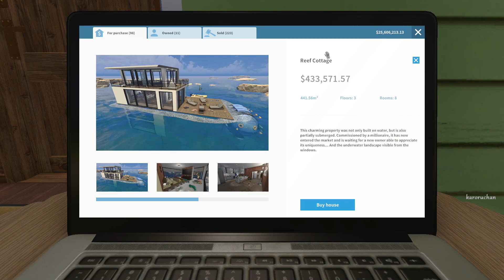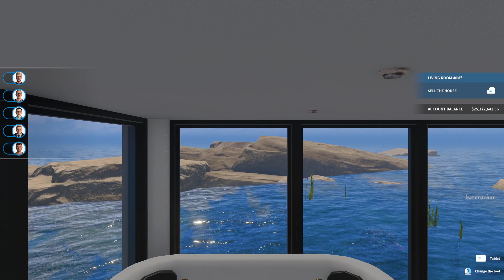REEF COTTAGE TOUR | HOUSE FLIPPER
Hi flippers, the developers have been so so lovely and kind to give us yet another free house on April Fools. This by far my favourite of all house flipper houses! Thank you developers, please take care of your health. ^_^